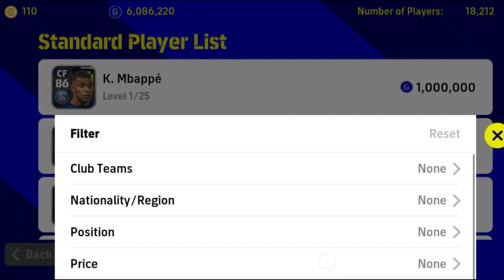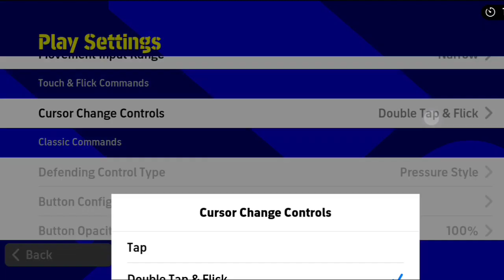The FASTEST Way To Get Any Player Skills & Legacy Transfer Sole Control and One Touch Pass eFootball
Our new new Kick off glitches will help you beat all division Rank 1 players  in seconds and it'll always make you win every match very simple

Go to Dream Team
Them select Asia Region
Then pick ‘Hilux Thai League'
Then select LAMPANG FC

My Team Playstyle = Long Ball
My Manager = Greening

Current Formation = Default Formation of the country Netherlands.

Go to ‘Europe’
Then Select ’NATIONAL’
And there you can find Netherlands
My Manager = Greening

Also, check the latest community post for secret guides

Game Settings:

Control Type                      - Touch And Flick
Directional Stick Type      - off
Cursor change - Sometimes Tap, and other times double tap depending on some conditions explained in previous videos

333 win 333 wins

Track: 2nd Life - Ashes (ft.  Sara Brown)

Track:   Ken, Trve - Day & Night

Track: Marin Hoxha x Invent - Lost On The Way (ft. Caravn)

Hades

wish I could
Track:   TRVNSPORTER & VØJ & Godmode & MXVH - Impact

Track: Badscandal - Wish I Could

Track: Ghost'n'Ghost - Love Again (Magic Free Release)

Song: Someone Else
✪ Original Artist(s): Beth Crowley
Nightcore